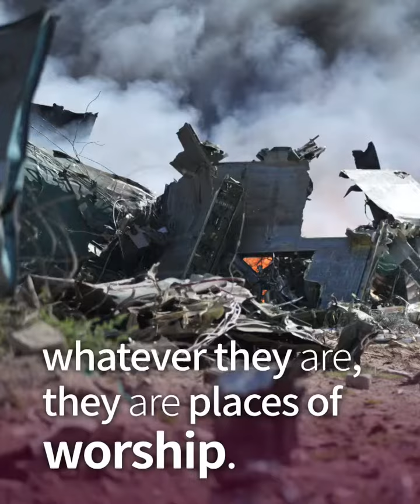Pray, not War | Munib Younan Interview | Sunhak Peace Prize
How does it make you feel that holy sites have instead become sites of war and conflict?

Bishop Munib A. Younan stresses that holy sites are sites of prayer and not sites of war and conflict.

“We don’t accept any atrocity against any. The holy sites, being synagogues, being mosques, being churches, being temples, whatever they are, they are places of worship. They are places of prayers. They are not places of war and conflict.

This is the reason the world must sign a code of conduct for holy places to be respected and that’s really important. That’s what I’m doing and that’s what I continue to do.“

Munib A. Younan
A Pioneer for Religious Harmony
2020 Sunhak Peace Prize Laureate